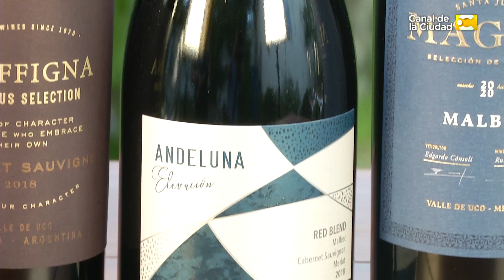Vinos con cuerpo | Vino Sin Vueltas